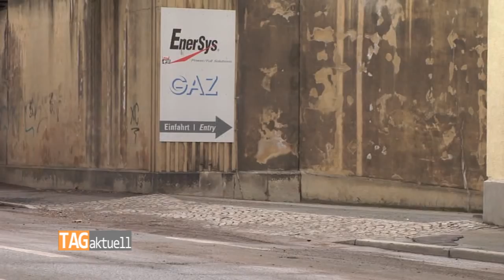Wasserrohrbruch flutet Reichenbacher Straße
2017 scheint das Jahr der Wasserrohrbrüche in Zwickau zu werden. Anfang Juli legte eine geplatzte Hauptleitung die Kreuzung an der Mocca-Bar mehrere Monate lahm. Anfang Dezember war die Marienthaler Straße betroffen. Am Abend des zweiten Weihnachtsfeiertages dann die nächste Hiobsbotschaft, diesmal auf der Reichenbacher Straße. Und erneut war es eine alte Gussleitung, die hier ihren Dienst verweigerte.